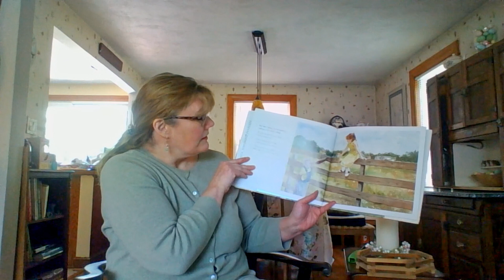The Other Side by Jacqueline Woodson, read by Cathy Portlock Pacitto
Clover has always wondered why a fence separates the black side of town from the white side of town. But one summer a little girl from the white side of the fence, Annie, starts to sit on the fence while Clover plays with her friends.  Finally, Clover approaches Annie and the two girls soon learn that there is more that should bring them together than should keep them apart. This touching and heartfelt book helps us all remember that change can happen, even if by one child at a time